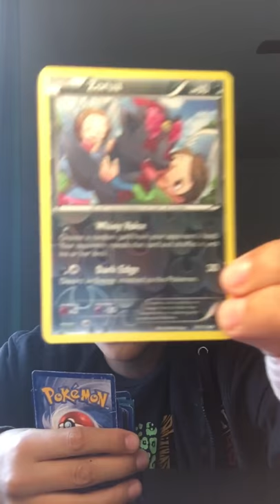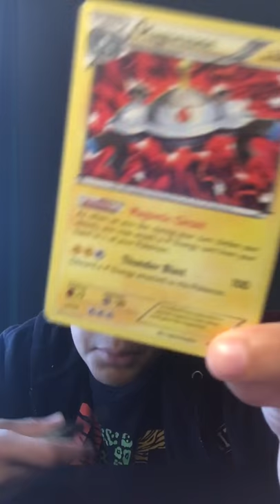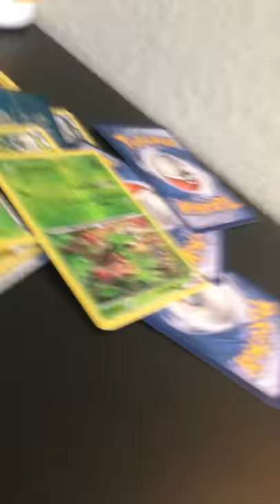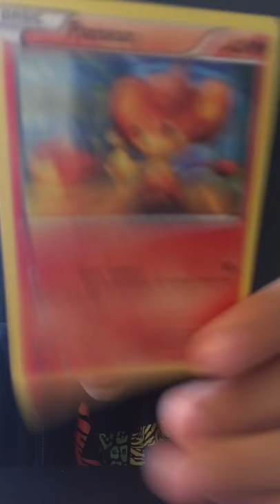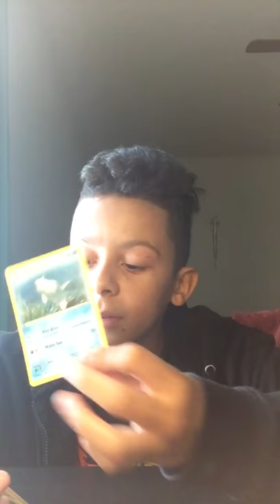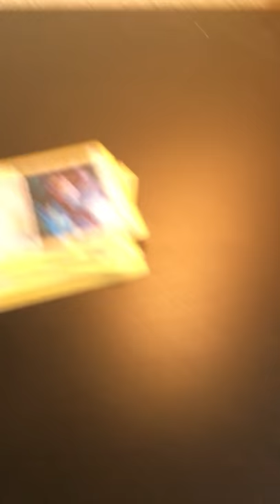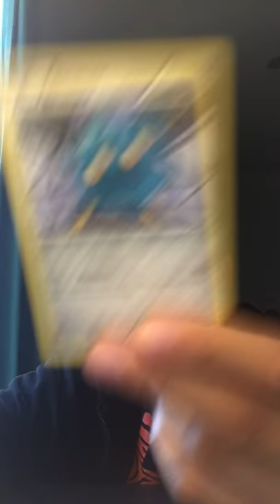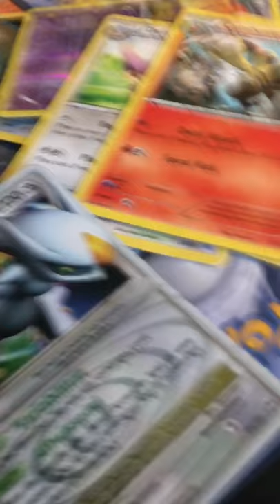Showing my Pokémon cards (cringe warning)